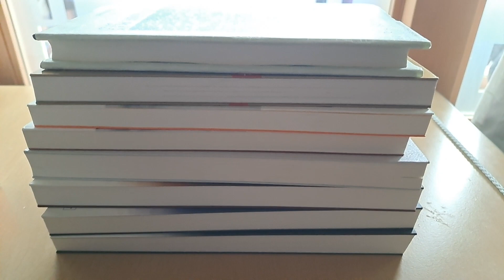진지한 책은 신중하게 읽습니다